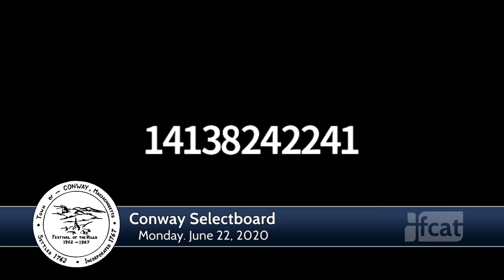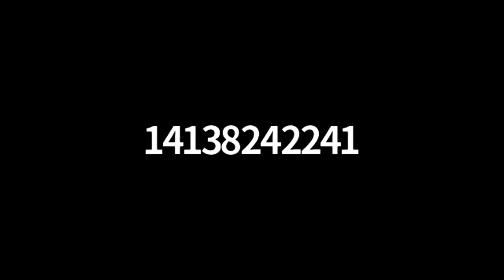Conway Selectboard via Zoom - July 6, 2020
The regular meeting of the Conway Selectboard. Recorded July 6, 2020 via Zoom Technology